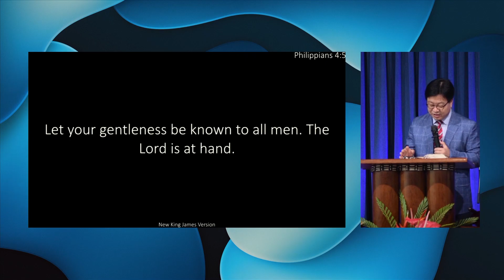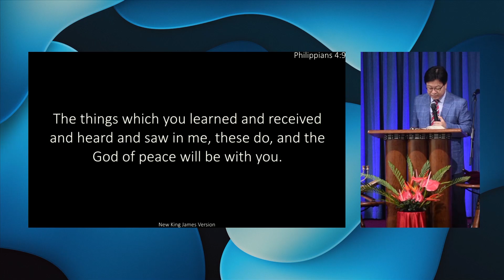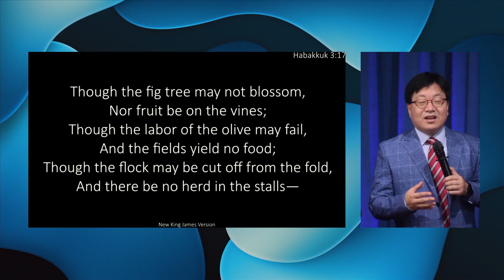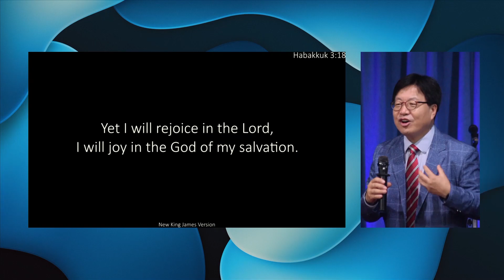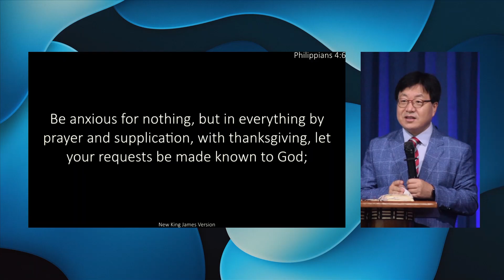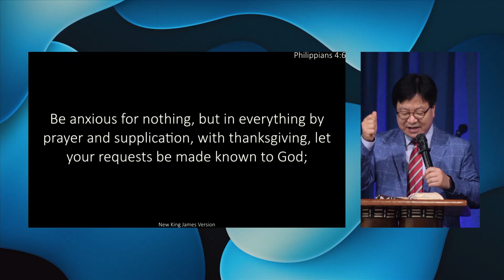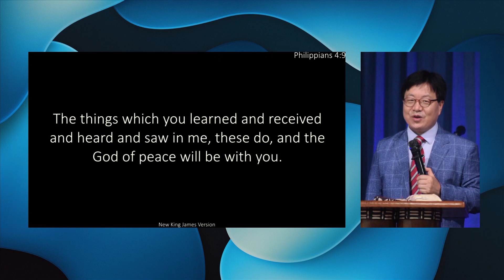Stand Firm In The Lord | Rev Sung Yun Lim | August 13, 2023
How to become a powerful Christian?
1. Rejoice
2. Pray with Thanksgiving
3. Practice